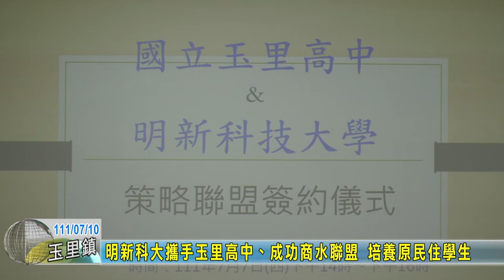20220710 02 明新科大攜手玉里高中、成功商水聯盟 培養原民住學生